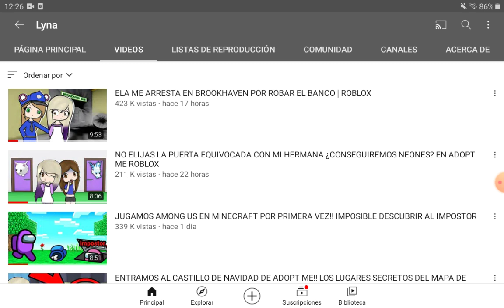5 de diciembre de 2020